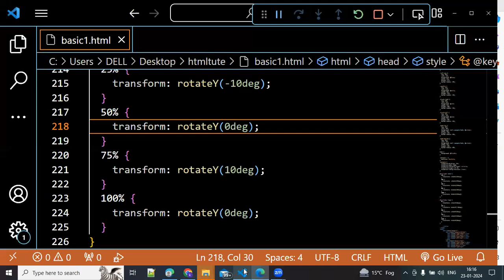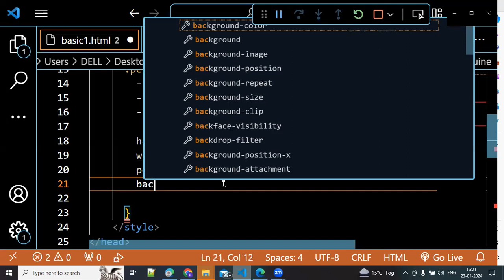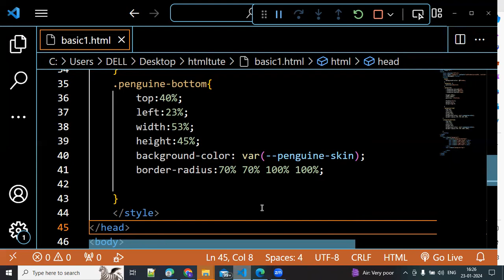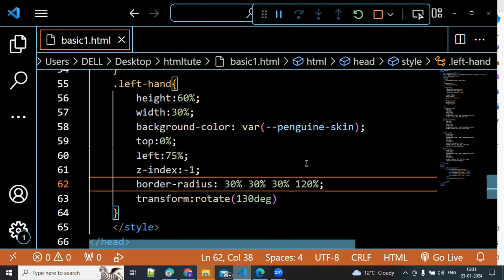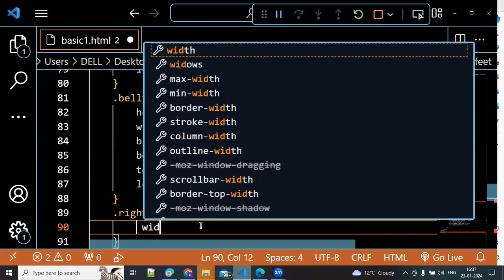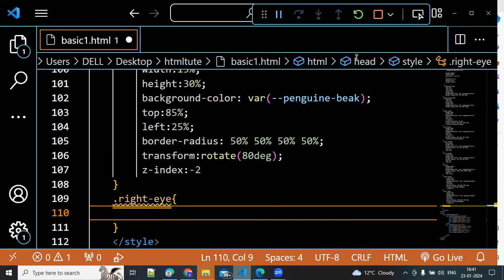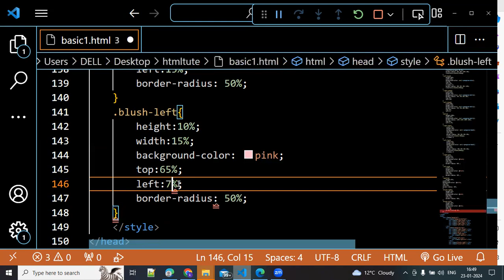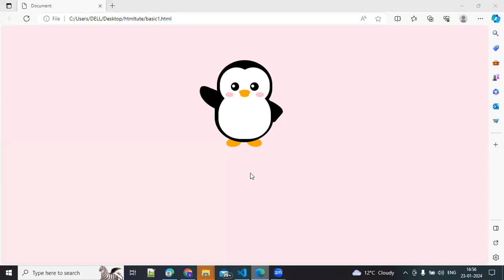Day 84 | Create cute penguin in CSS